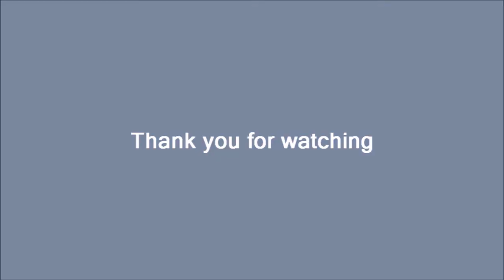Zaklínač 3 : Divoký Hon - EP16 - Smrt baronovy ženy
Líbilo se ti tohle video?
Tak nezapomeň dát Like 👍
Nechceš přijít o nová videa?
Tak klikni na zvoneček. 🔔

Nezapomeň mě podpořit na sociálních sítích. 👥